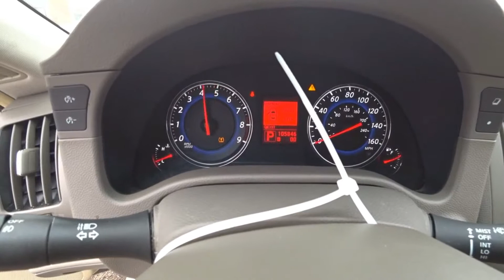Двигатель Infiniti для G (V36) 2007-2014;M (Y50) 2004-2010;EX/QX50 (J50) 2008-2017;FX/QX70 (S5...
Описание двигателя Двигатель Infiniti для G (V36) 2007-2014;M (Y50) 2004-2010;EX/QX50 (J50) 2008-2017;FX/QX70 (S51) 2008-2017
3.5Л. 24V 105846КМ. 2007Г. VQ35HR "КОНТРАКТНЫЙ" ИМЕЕТСЯ ВИДЕО ОБЗОР РАБОТАЮЩЕГО ДВИГАТЕЛЯ (СОПРОВОДИТЕЛЬНЫЙ ПАКЕТ ДОКУМЕНТОВ: СМР, ГТД, ДКП) 10102JK6A1